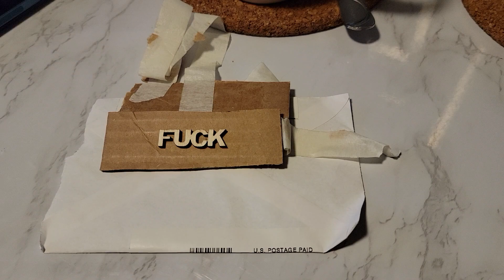Thanks Furry Potato